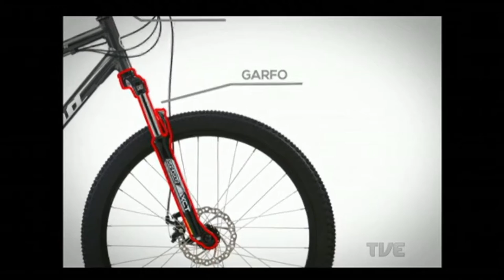Plano de Jogo | TVE - 16/6/2016